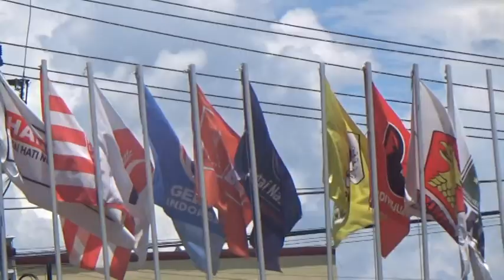Pembentukan Badan Adhoc Pilkada Tunggu Juknis KPU Pusat